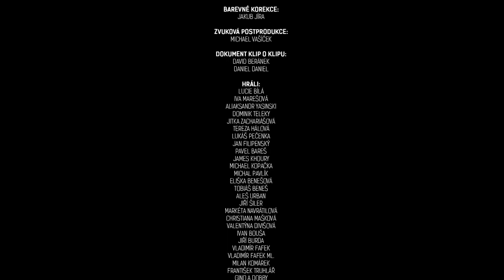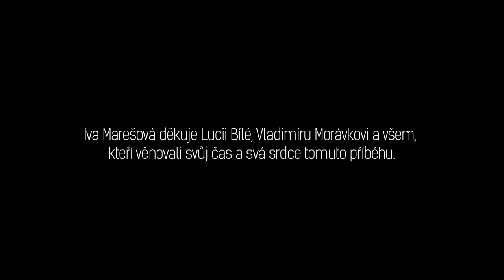Iva Marešová a Lucie Bílá - Fany rozkvetly stromy - Official video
Iva Marešová a Lucie Bílá - Fany rozkvetly stromy
z alba "Kéž bouře by přišla" Marešová Yasinski Vašíček

Hudba: Iva Marešová, Aliaksandr Yasinsi
Text: Iva Marešová
Režie, scénář: Vladimír Morávek
Kamera: Jakub Jíra
Střih: Marek Bureš
Světla: Petr Tůma, Zdeněk Janeček
Barevné korekce: Jakub Jíra
Zvuková postprodukce: Michael Vašíček
Dokument klip o klipu: David Beránek, Daniel Daniel
Hráli: Lucie Bílá, Iva Marešová, Aliaksandr Yasinski, Dominik Teleky, Jitka Zachariášová, Tereza Hálová, Lukáš Pečenka, Jan Filipenský, Pavel Bareš, James Khoury, Michael Kopačka, Michal Pavlík, Eliška Benešová, Tobiáš Beneš, Aleš Urban, Jiří Šiler, Markéta Navrátilová, Christiana Mašková, Valentýna Divišová, Ivan Bouša, Jiří Burda, Vladimír Fafek, Vladimír Fafek ml., Milan Komárek, František Truhlář, Gino a Dobby, Getty Fast Dundery
Produkce: Simona Moravcová
Asistenti produkce: Jitka Langová, Františka Stropnická, Petr Janeček, Micahel Kopačka, Kateřina Benešová, Markéta Navrátilová, Richard Maška
Asistent režie: Eliška Pokorná
Makeup, vlasový styling: Alexandra Malinská
Tým Lucie Bílé: Lucie Čapková, Georgina Abanto